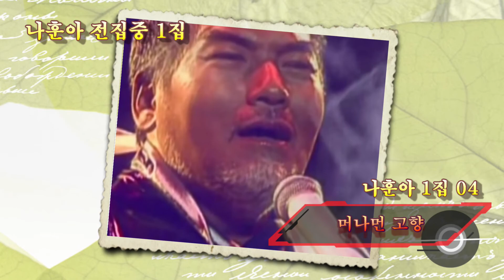가수나훈아 - 머나먼고향, 가수나훈아전집시리즈, 가수나훈아전집중1집, 가수나훈아전집중1집04